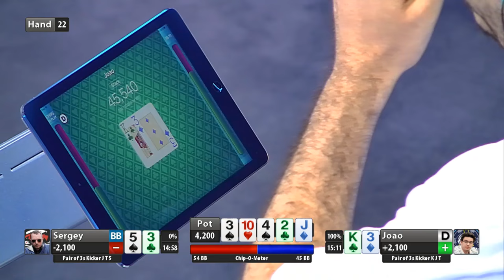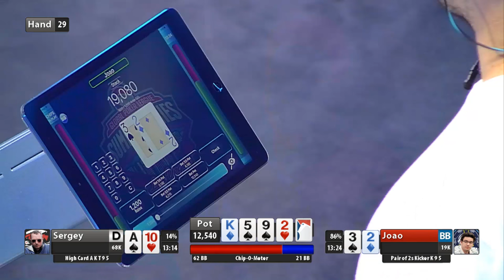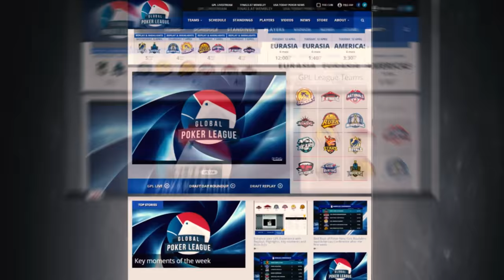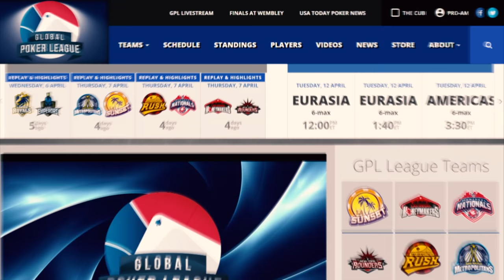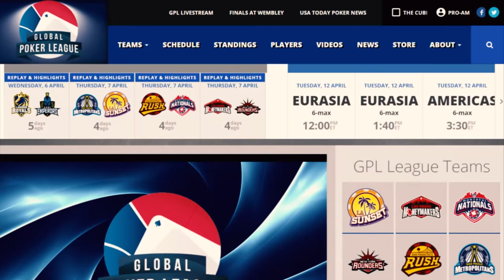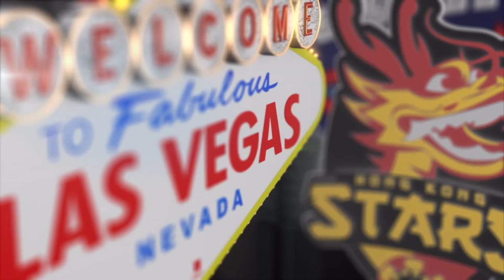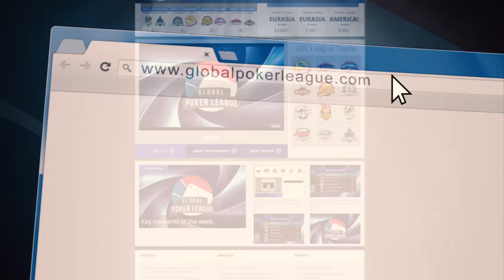GPL Summer Series - Joao Bauer VS Sergey Lebedev - Live from The Cube - Match 109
Replay of the Las Vegas Summer Series Heads-Up match in The Cube between Joao Bauer of the Sao Paulo Mets and Sergey Lebedev of the Moscow Wolverines.